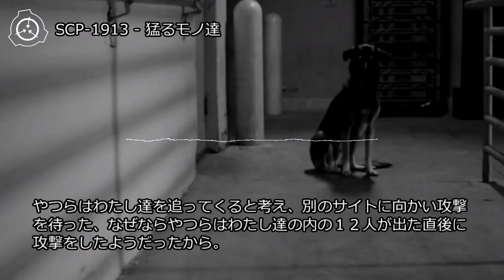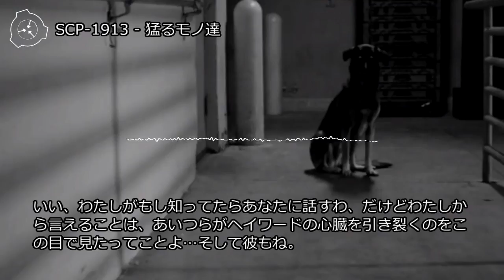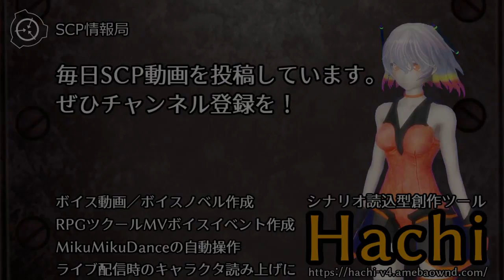【怪異0047】SCP-1913 - 猛るモノ達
SCP-1913-2による怪我が治療できない場合、処分が必要になる場合があります。興奮を避けるために、職員は目に見える防具や白衣をSCP-1913-2の部屋に入る前に取り除かなければなりません。

translator: gnmaee